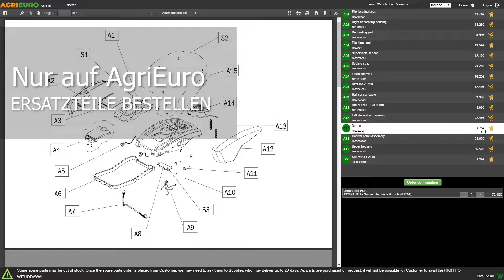Produktvideo Akku-Astkettensäge GreenBay TopSaw 8 - 2 Akkus 21V - 4Ah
Akku-Astkettensäge GreenBay TopSaw 8
Die Akku-Astkettensäge GreenBay TopSaw 8 ist das am besten geeignete Werkzeug für Garten- und Baumschnittarbeiten.

Ausgestattet mit einem 400W-Motor, der eine hohe Leistung, einen sauberen Schnitt bietet und so die Effizienz verbessert.

Darüber hinaus wird die Maschine dank des externen Kettenöltanks ständig geschmiert, was ihre Lebensdauer deutlich erhöht und jeden Schneidvorgang effizienter macht.

Mit dieser praktischen Akku-Handkettensäge können Sie Baumstämme mit einem Durchmesser von 180 mm einfach schneiden.

Durch ihr geringes Gewicht ist die Astkettensäge besonders leicht und vielseitig. Auch für den Formschnitt von Sträuchern geeignet.

GreenBay TopSaw 8 ist ausgestattet mit:

400 W Motorleistung;
Bürstenloser Motor;
Akku 21 V 4Ah
Einfache Kettenspannung über eine Schraube;
Die elektrische Handkettensäge GreenBay gibt keine Vibrationen ab, die bei der Arbeit stören könnten und hat ein geringes Gewicht, so dass sie auch für längere Arbeitsphasen eingesetzt werden kann und den Benutzer vor der Ermüdung schützt. Das Gewicht beträgt nur 2,1 kg (inklusive Akku).